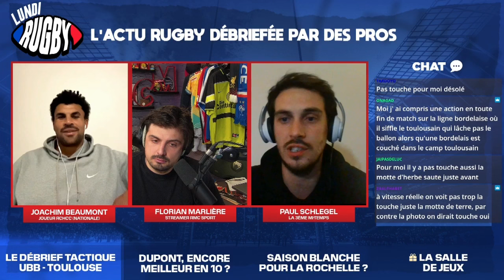LUNDI RUGBY - UBB, UNE GUEULE DE CHAMPION ?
Notre nouvelle émission qui débriefe l'actualité rugby avec des joueurs pros TOUS LES LUNDIS À 21H00 sur la chaîne Twitch RMC Sport.

Au programme :
- Le débrief tactique de UBB - Stade Toulousain
- Dupont, encore meilleur en 10 ?
- Une saison blanche pour les Rochelais ?
- La salle de jeux

Avec Joachim Beaumont, capitaine du RCHCC (Nationale), Paul Schlegel, la 3ème mi-temps, et Florian Marlière, streamer RMC Sport.

Retrouvez l'émission quotidienne sur Twitch tous les jours de la semaine